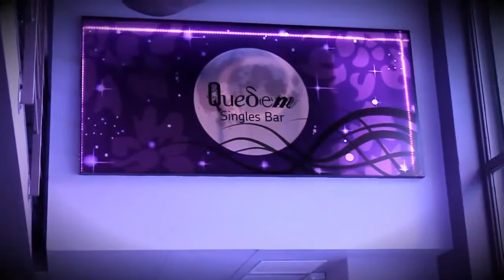Bailarinas Pin - up